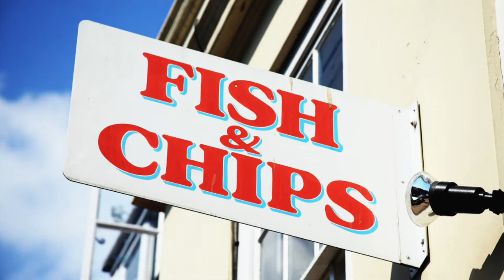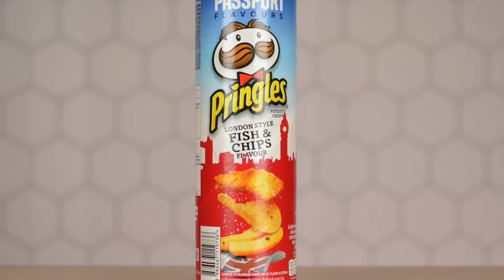Pringles SNACK Review London Style Fish & Chips Flavor Crisps ThaiSnax ✦ NoshFinder ✦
Join me as I review these London Style Fish & Chips flavor Pringles from Malaysia! ✦

At NoshFinder we are here to bring you unique snacks and breakdown the flavor profiles from around the world.  I'll give the snack a NoshFinder rating at the end to help you decide whether you should try it or not.

✦ In this episode, we will be reviewing London Style Fish & Chips flavor Pringles that I got from ThaiSnax my ThaiSnax premium box. ThaiSnax offers a wide variety of Asian snacks and their premium box are packed to the gills with unique snacks You can also pick up the Japanese version of these crisps on NapaJapan.com as well ✦

⮕ In Britain and Ireland, cod and haddock appear most commonly as the fish used for dish.  Fish and chip shops in these regions traditionally use a simple water and flour batter, adding a little baking soda and a bit vinegar to create lightness, as they react to create bubbles in the batter.   Other recipes may use beer or milk batter, where these liquids are often substitutes for water. The carbon dioxide in the beer lends a lighter texture to the batter and an orange-brown color.

In chip shops, salt and vinegar are traditionally sprinkled over fish and chips at the time it is served.  Suppliers use malt vinegar, onion vinegar or the cheaper non-brewed condiment.   And in the US, tartar sauce is commonly served with fish and chips.

NoshFinder rating 4/5 ⭐️⭐️⭐️⭐️